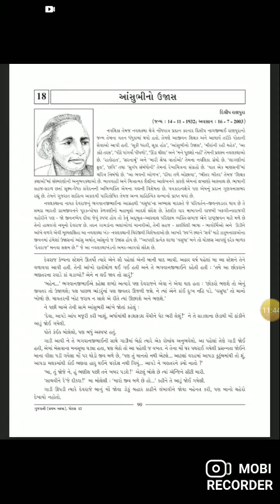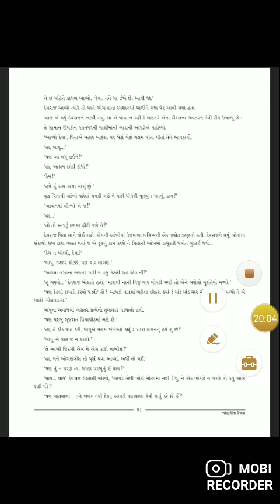12th Gujarati ( Lesson - 18 / Aasu Bhino Ujash Bhag - 2 )